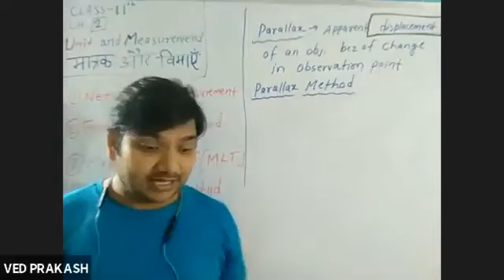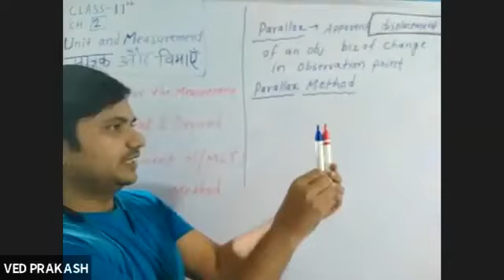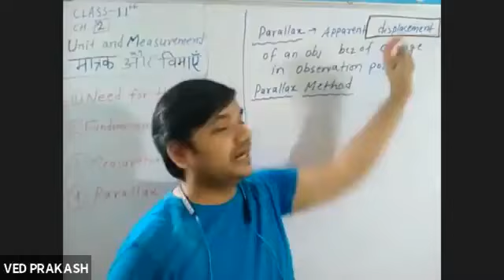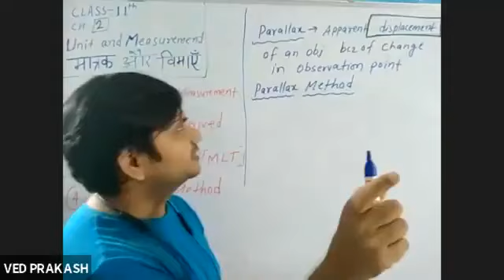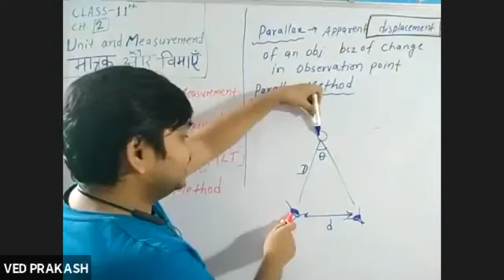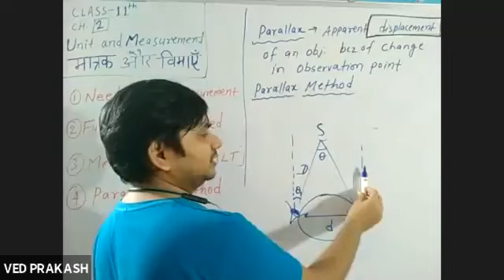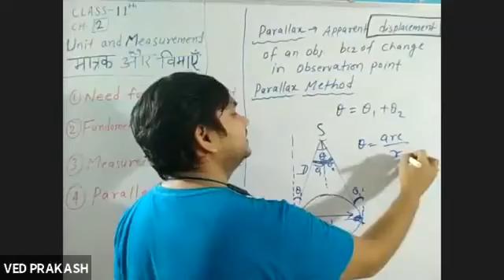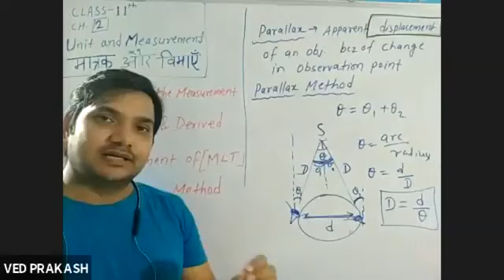Class 11 Ch2 Unit Dimensions Parallex Method